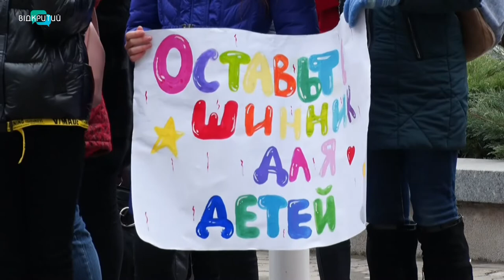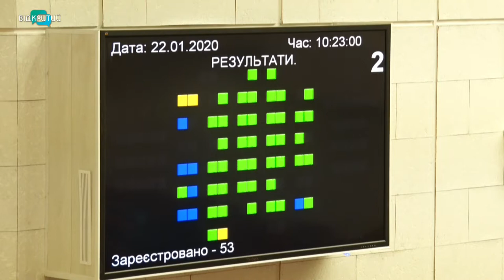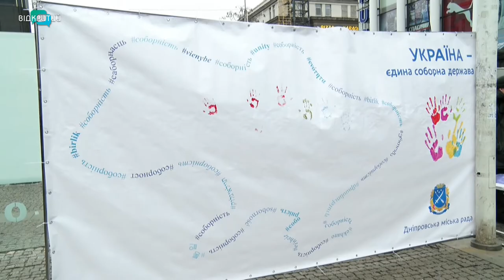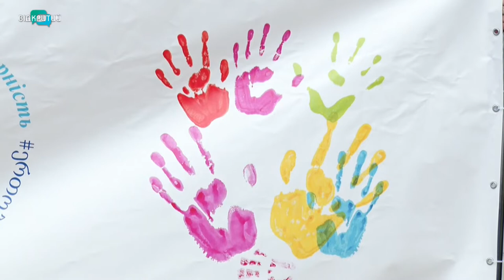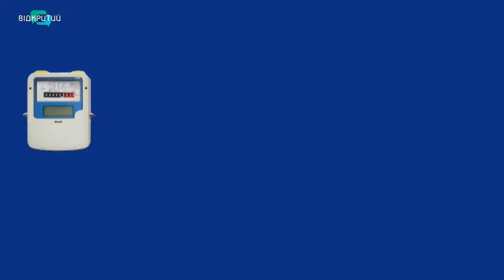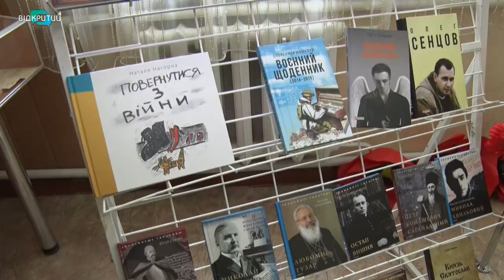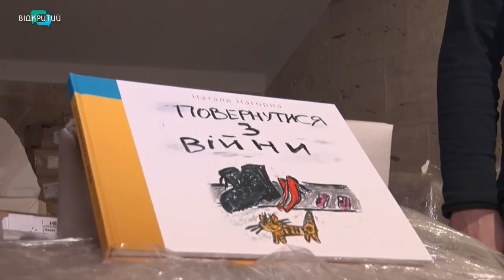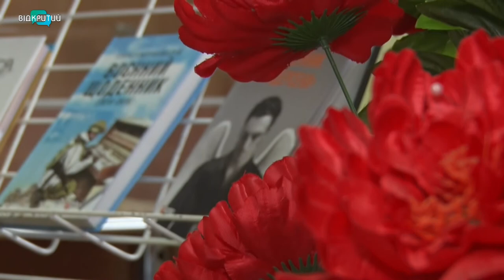Новини OPEN NEWS від 22 січня 2020 року 19:15